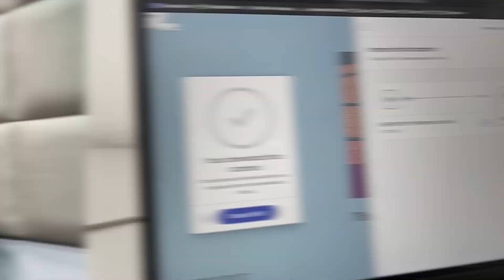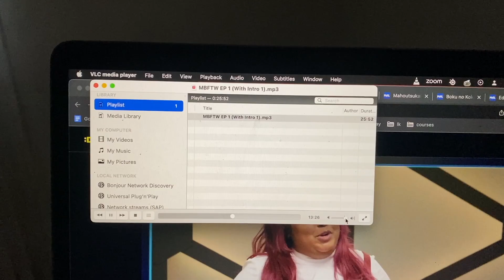I'm Hosting an Anime Podcast! Photoshoot BTS, Release Date & More 😁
Hi and welcome to a new and exciting video! I'm going to be the host of an anime podcast and this video is the story of how to came together, behind the scenes of our promo shoo and a little snippet of the first episode. I'm so excited to bring 'My Best Friend, The Weeb' to your ears and to the world! The first episode is coming out Friday, August 11th and it will be available everywhere you listen to podcasts.

My Best Friend, The Weeb